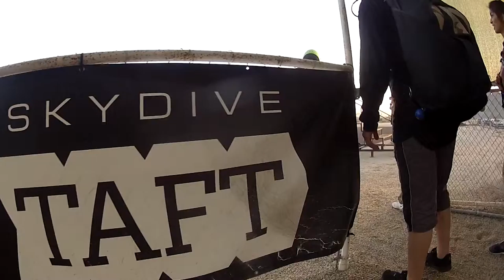Juan Amiwa Skydive Taft.